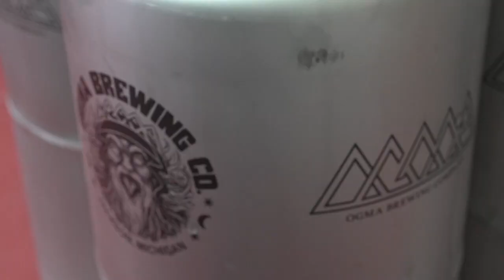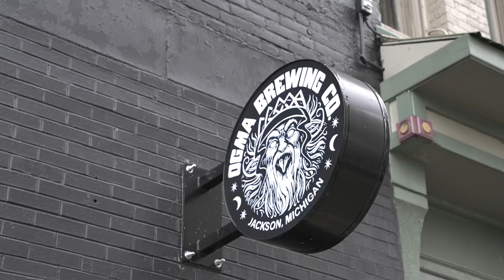Ogma Brewing Company in Jackson open to the public after five years in the making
Jackson’s Ogma Brewing Company opened its doors to the public on Friday. The three owners, Andrew Volk, Troy Craft and his brother Kevin say it’s been a long time coming.